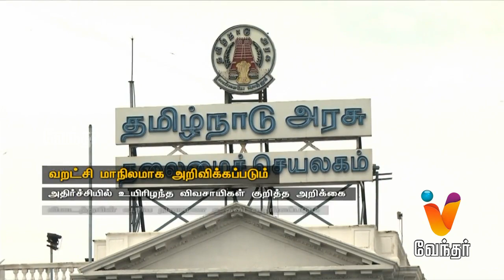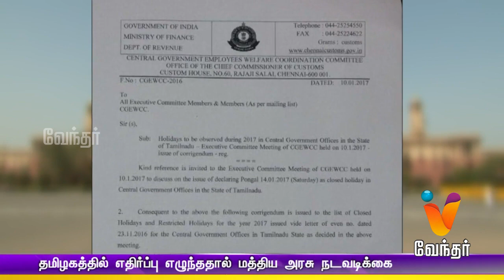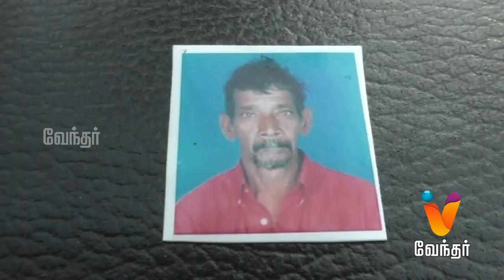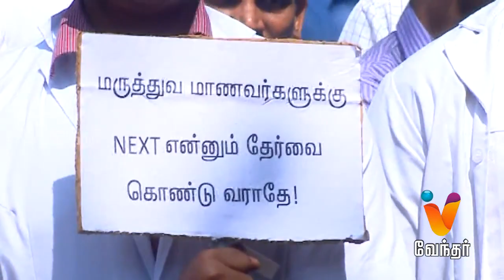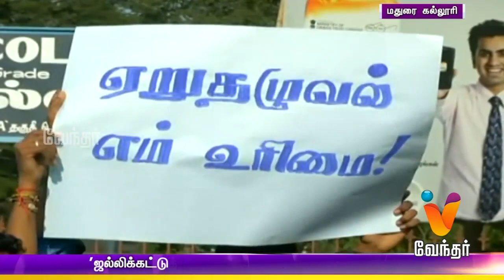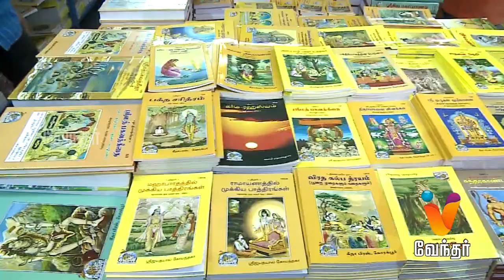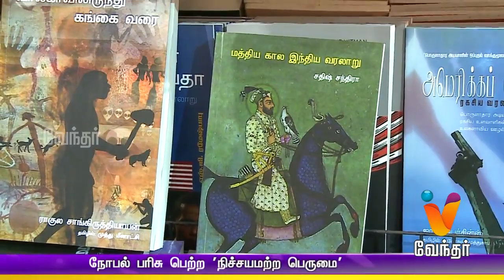Night news 7.30 pm | (10/01/2017)